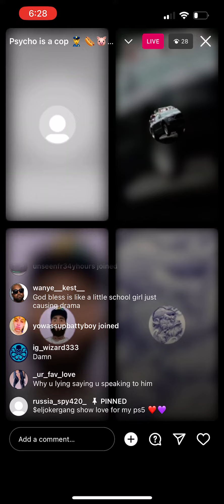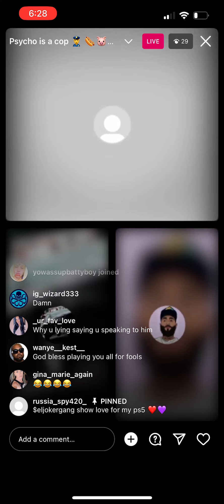Roman says you was poking the bear on Jokergang live